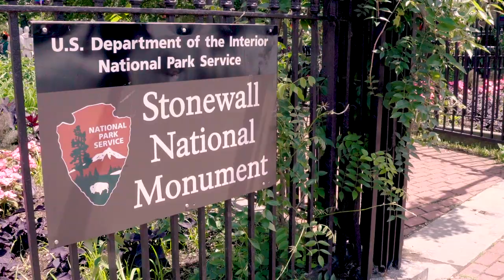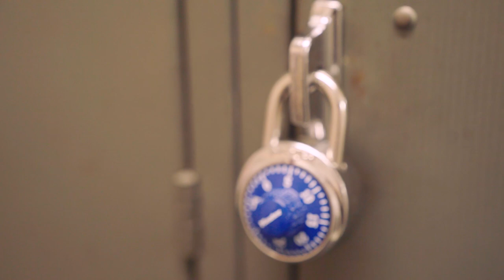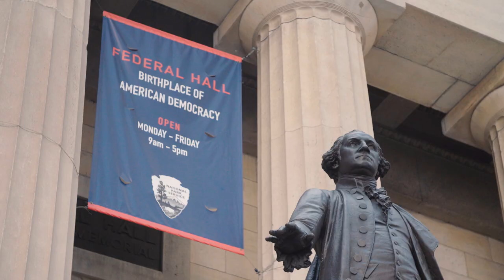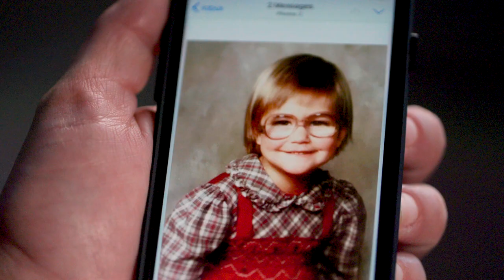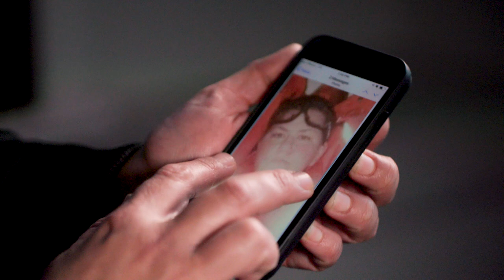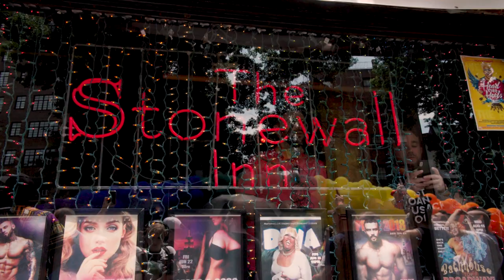'Don't Ask, Don't Tell' Veteran Becomes First Stonewall Monument Park Ranger | NBC Left Field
Jamie Adams is the first national park ranger for the Stonewall National Monument in New York City. It was the scene of the 1969 Stonewall riots following a police raid, which marked a shift in the struggle for gay rights. Adams is a queer woman and a third-generation military veteran who served under the "don't ask, don't tell" policy. Under this measure, which was abolished in 2011, servicemen and servicewomen could remain in the military if they didn't openly declare their sexual orientation. Even after Adams left the military, "don't ask, don't tell" haunted her while she worked as a civilian, handing new recruits the contracts that required LGBTQ members to stay in the closet. Adams is now out and proud, still serving her country in uniform, and teaching park visitors about LGBTQ civil rights and history in the United States.

Emily Geraghty

Sutton Raphael

Production assistant
Julia Lee